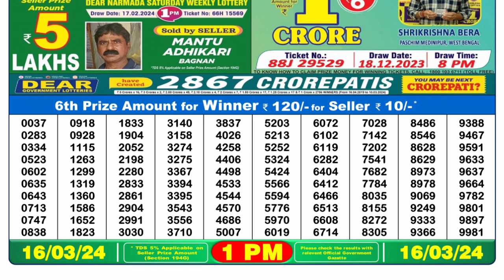Nagaland Lottery Sambad Live 1pm 16.03.24